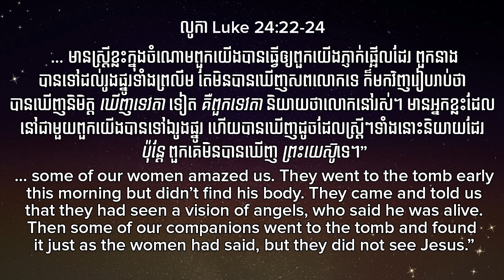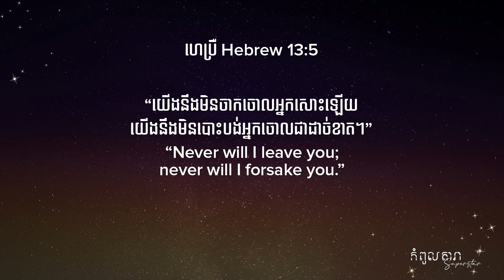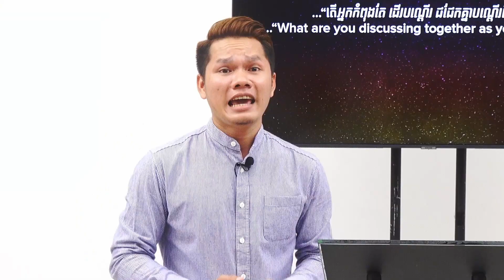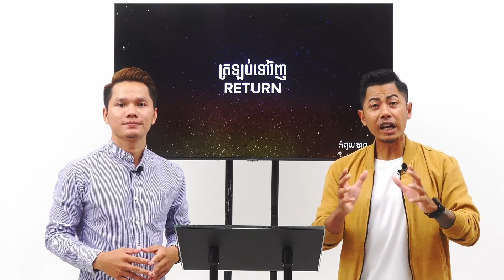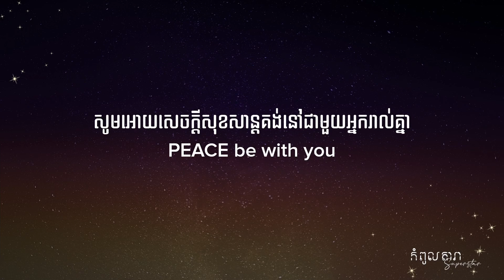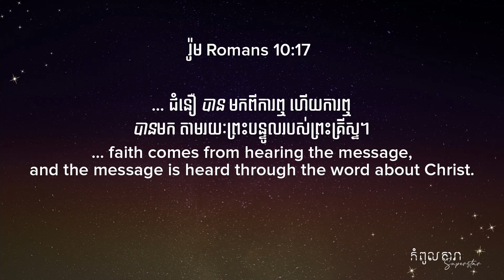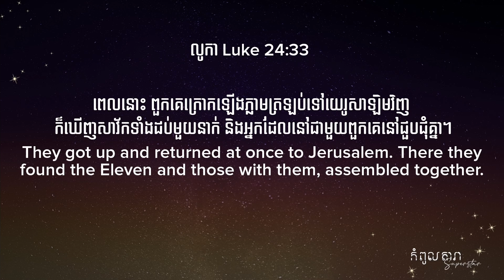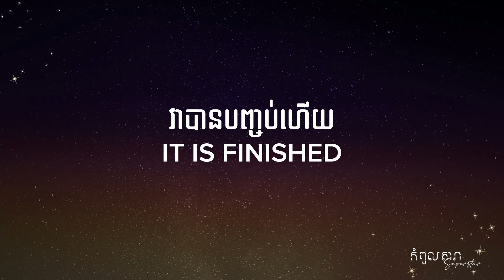SUPERSTAR - SERIES 2 | WEEK #3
ត្រឡប់មករកព្រះយេស៊ូវិញ | Reture to Jesus